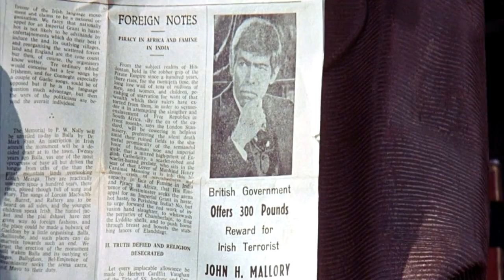A Fistful Of Dynamite - Duck You Sucker!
Happy May Day, amigos! Someone requested this at some point. I can’t recall who it was, but that’s academic as it was something I had planned to do anyway. It was Sergio Leone’s penultimate film as a director and his last western. My feelings regarding it have always been mixed, but I still find it fascinating. Whatever you think, feel free to let me know.

Coming soon: The Silent Partner, Ulzana's Raid, Valdez Is Coming, Shout At The Devil, Hickey and Boggs.